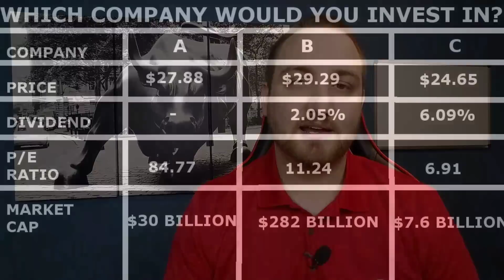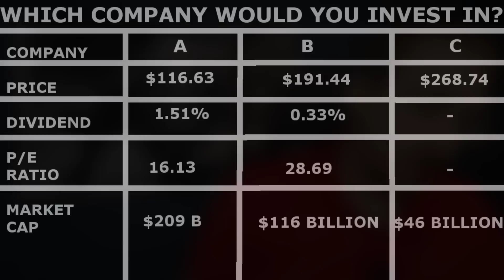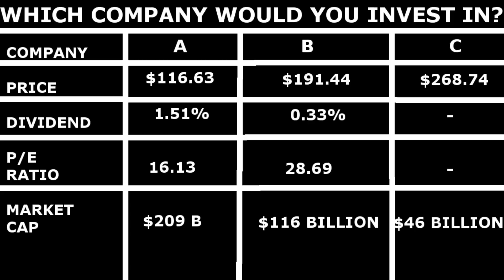Which Company Would You Invest In?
I thought since today was my first day back we'd try something a little different. Which company would you invest in given these basics? Obviously I hope you do deeper research than these numbers but many don't.

Some of the Equipment I use:

Shotgun Mic
Editing Software
Lapel Mic
Neewer Lighting

Some of my Favorite Things:

Teeth Whitening Kit (Changed my life in terms of confidence!)
Office/Gaming Chair